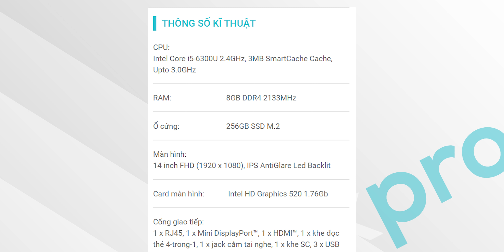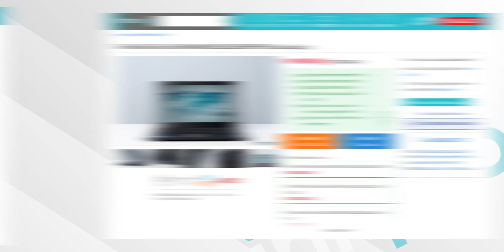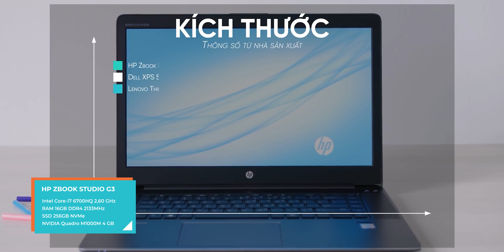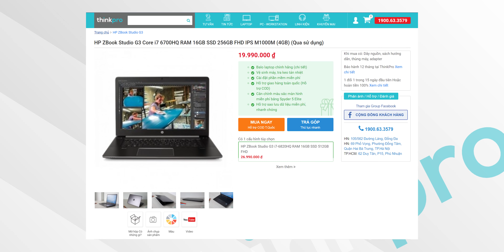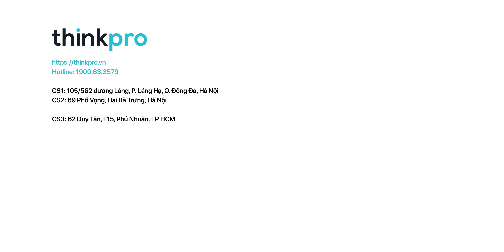SINH VIÊN BÁCH KHOA (IT) NÊN CHỌN LAPTOP NÀO?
Thực ra Thinkpro tiếp nhận rất nhiều những câu hỏi của những bạn sinh viên IT Đại học BK Hà Nội nói riêng và những ngành sử dụng code nói chung thì thực sự rất khó phân vân và lựa chọn, hôm nay Thinkpro sẽ mang đến cho các bạn những thông tin hữu ích nhất để có thể chọn lựa đúng đắn, xem ngay!

CS1: 105/562 đường Láng, Đống Đa, Hà Nội
CS2: 62 Duy Tân, F15, Q Phú Nhuận, TP HCM
CS3: 69 Phố Vọng, Hai Bà Trưng, Hà Nội